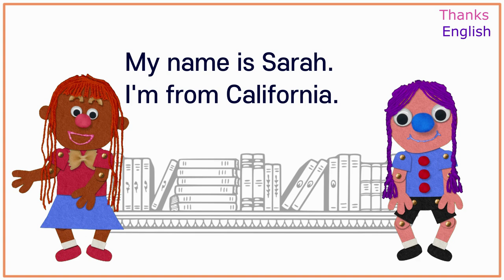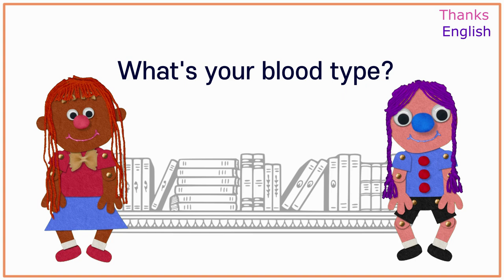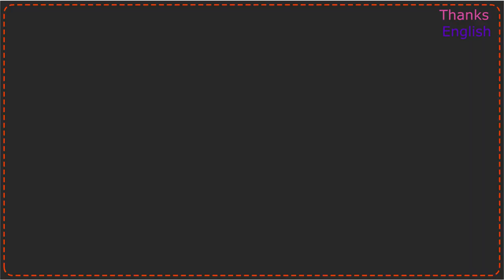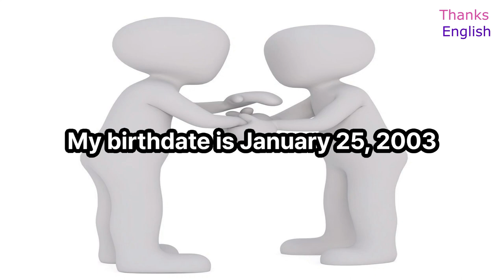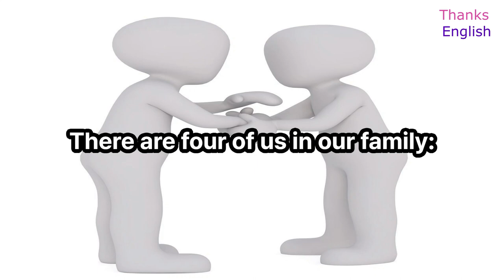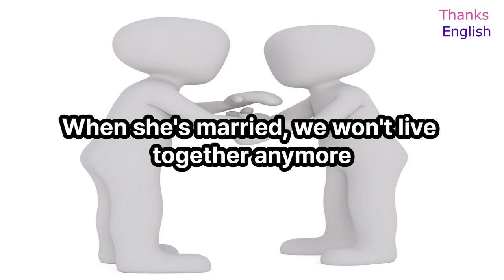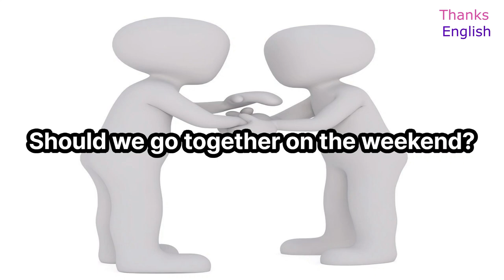English Conversation for Beginners-About me/improve your English/ Listen and repeat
"Thanks English:
English conversation practice-About me.